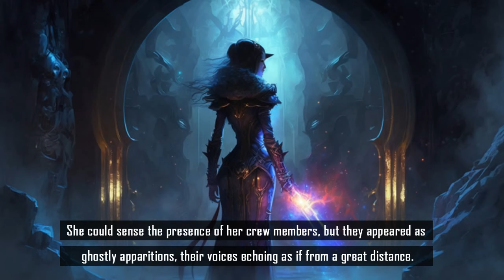Stellar Odyssey - A Sci Fi Saga Across the Galactic Expanse _Chapter_1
Introduction: A Galaxy United

In the year 2371, humanity had ventured into the distant Antares star system, colonizing planets and connecting a diverse array of worlds. The United Galactic Alliance (UGA) maintained peace and order, fostering cooperation among the planets.

Captain Arin Keldar and her crew aboard the Celestial Vanguard embarked on a mission that would take them to the edges of known space. Their pursuit of an enigmatic artifact and the nefarious Lord Varek would challenge their commitment to the UGA's ideals.

The story of Stellar Odyssey follows Captain Keldar and her crew as they forge new alliances, navigate surreal space phenomena, and confront the threat of the Crimson Nebula, striving to protect the fragile peace of the Antares star system.Subscribe to our YouTube channel, @quipit2695, for a riveting dose of AI Generated Content